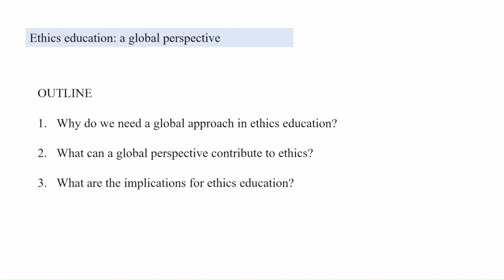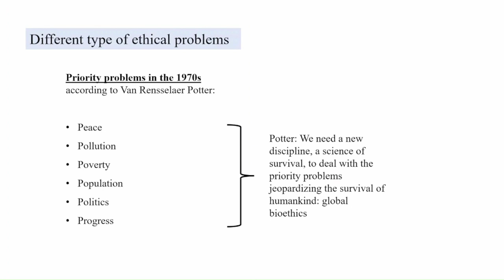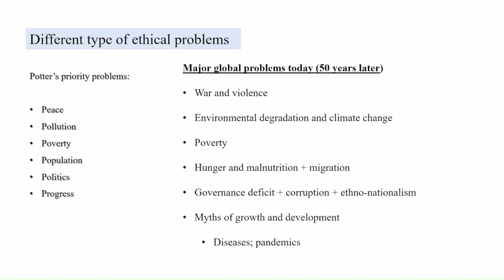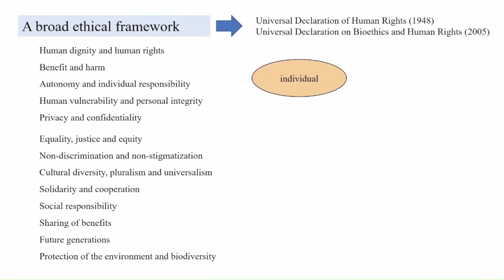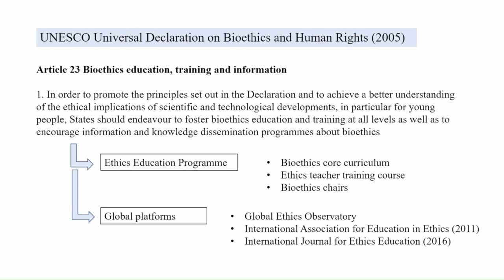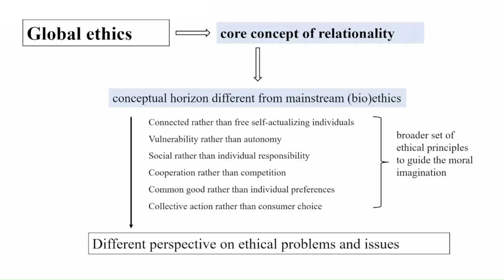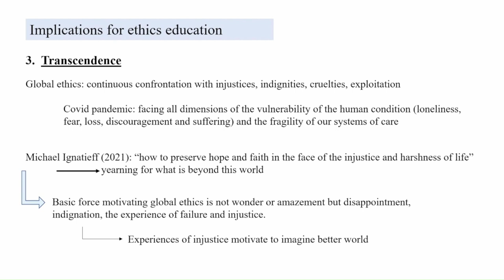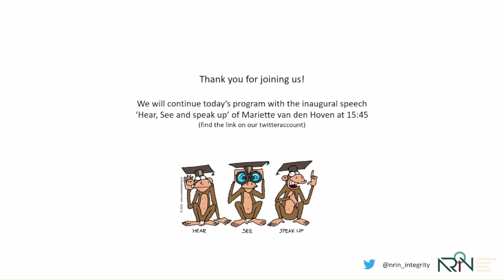'Ethics education: a global perspective' by em. prof. dr. Henk ten Have